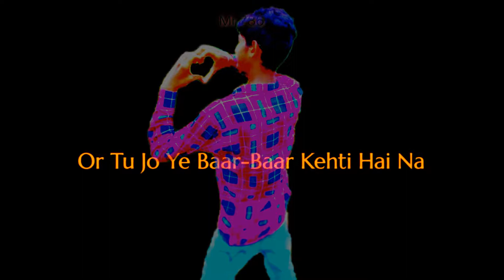Mohhobat agar chehre se hoti n king Raj Love starts badshah sayri mr 786